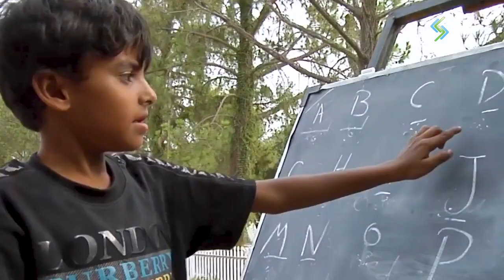Pakistan is conducting its first-ever Digital Census using cutting-edge electronic devices (tablets)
Pakistan is conducting its first-ever Digital Census using cutting-edge electronic devices (tablets), modern systems and the latest softwares!
DigitalCensusPk is
✅Accurate
✅Secure
✅Inclusive
✅Transparent